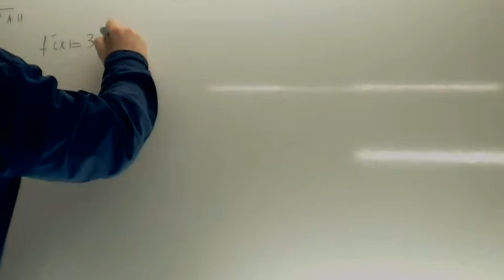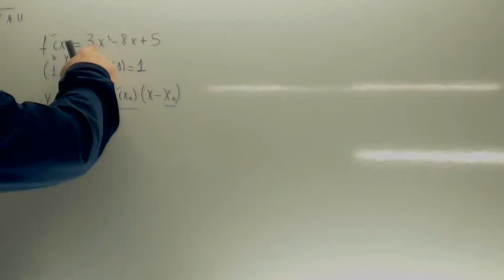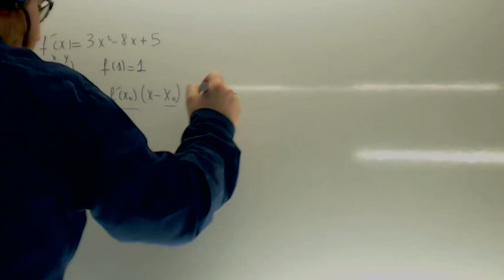Examenes Selectividad Andalucia resueltos Recta tangente Usero